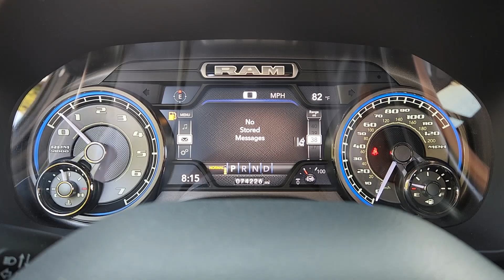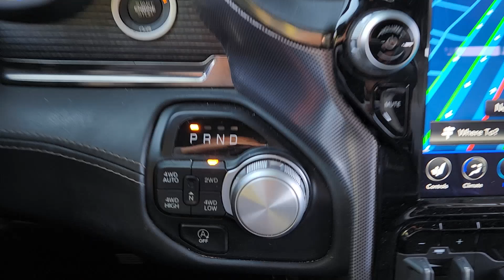2021 Ram 1500 Limited Arlington, Dallas, Grand Prairie, Forest Hill, Fort Worth TX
Pre-Owned 2021 Ram 1500 Limited available at Vandergriff Hyundai located in 1120 I-20 West, Arlington, TX, 76017. Servicing the Arlington, Dallas, Grand Prairie, Forest Hill, Fort Worth area.
Please mention the stock MN586016 when you contact the dealership for this vehicle.

You'll have love at first sight with the   2021  Ram 1500.  The Ram 1500 delivers gritty towing capability, passenger-focused comfort and safety features, and surprising fuel efficiency. These are just some of the great options this vehicle comes with: Heated Steering Wheel
, Head-Up Display, Apple Carplay®/Android Auto®, Touchscreen Infotainment System, Navigation System, Keyless Entry, Sun/Moonroof, Back-Up Camera, Heated Mirrors, Satellite Radio. Control the controllables in the strong, dependable, and comfortable Ram 1500. Test drive it today.